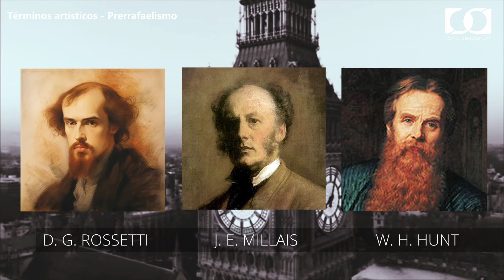Qué fue el PRERRAFAELISMO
El movimiento prerrafaelita fue breve pero representó una revolución artística en la Inglaterra victoriana. Sus obras sirvieron de inspiración para otros movimientos posteriores como el simbolismo.

en la lista de "Diccionario de expresiones y términos artísticos"